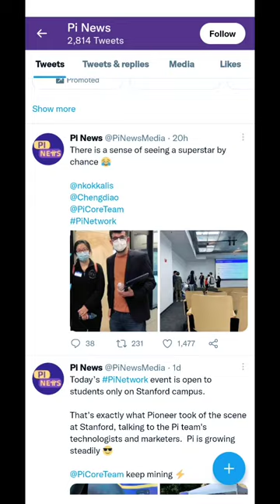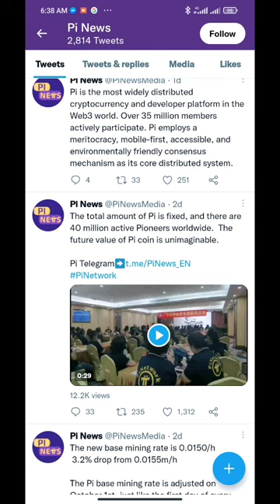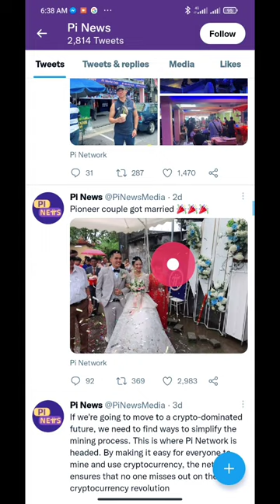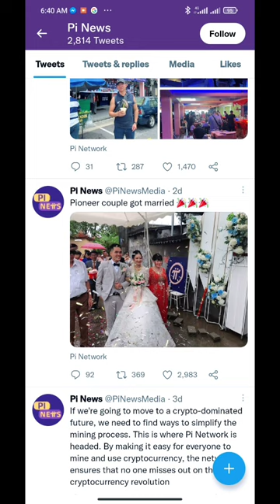1pi 314$ from pi Network CEO Dr.Nicolas | pi Network price prediction today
hello dosto aj ki is video me ham bat karen gay pi Network ki price ki
1pi 314$ from pi Network CEO Dr.Nicolas | pi Network price prediction today
pi network
pi network
crypto news